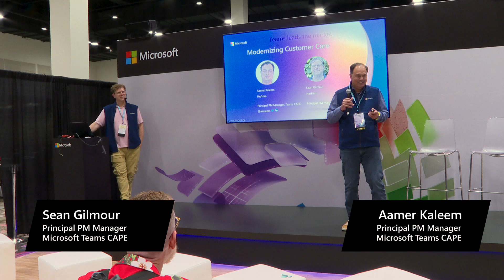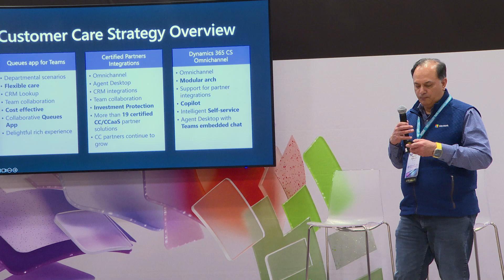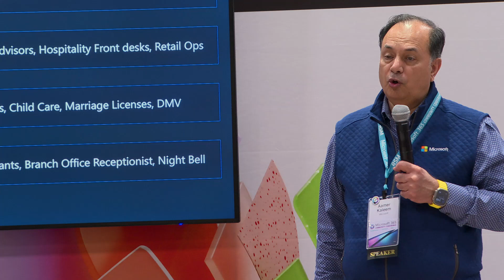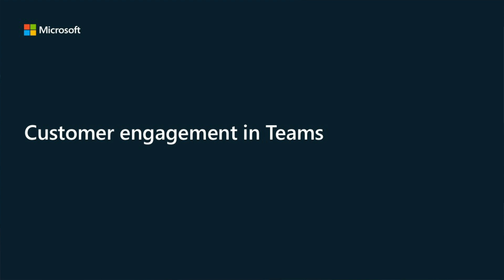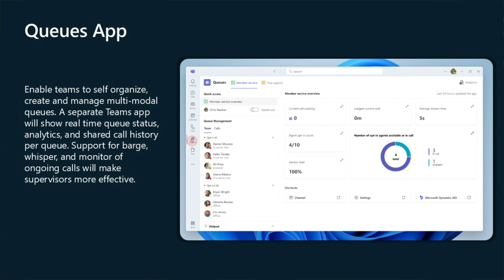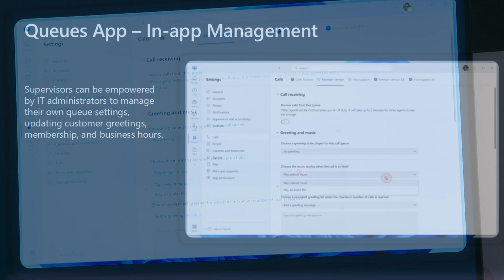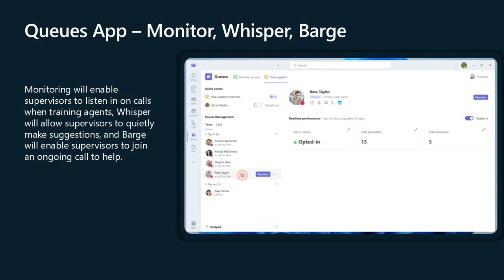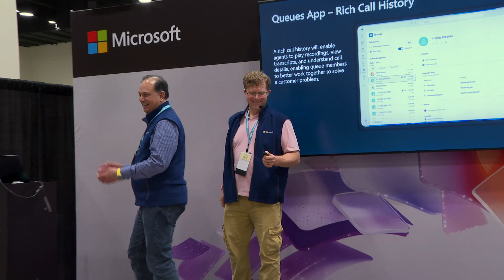Modernizing Customer Care with new Queues app in Teams | Microsoft 365 Community Conference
In this session, we will explore how the new Queues app in Microsoft Teams can modernize your customer care operations. With 300 million monthly active users, Microsoft Teams has become the go-to solution for teamwork, collaboration, and communications for organizations of all sizes.

The adoption of Microsoft Teams Phone has also seen a steep increase, adding 5 million PDTN enabled users in 2022 alone, driving demand for Contact Center integrations. The demand for Contact Center as a Service (CCaaS) has rapidly increased, further accelerated by the pandemic. Businesses in almost every industry have invested in modernizing their customer care and service operations by adopting cloud-based solutions. As Teams Phone has become a popular UCaaS choice for organizations, CCaaS vendors of all sizes have rushed to certify their solutions for Teams.

During this session, you will learn about the current Contact Center/CCaaS strategy for Teams Phone and what is on the horizon with enhanced native Teams capabilities and Contact Center integrations for 1st and 3rd Party solutions. Join us to discover how the new Queues app in Microsoft Teams can revolutionize your customer care operations.

💡 For more user enablement resources across Microsoft 365 and more,

📍 Join us next year in Las Vegas, on May 6-8, 2025.